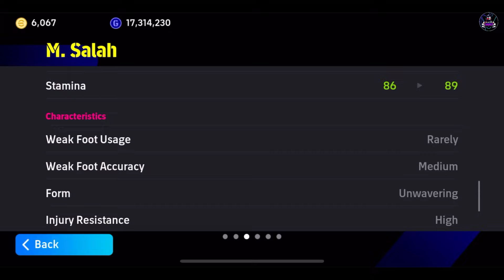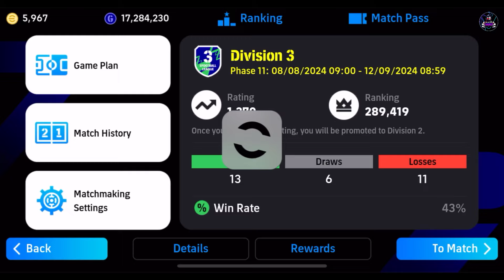แนวทางอัพ สามโค้งใหม่ !! ¦ eFootball™ 2024 ¦ + คมขึ้นเยอะ ปั่นโค้งเห็นๆ เข้ามือ!!